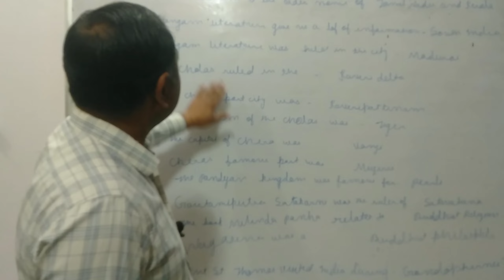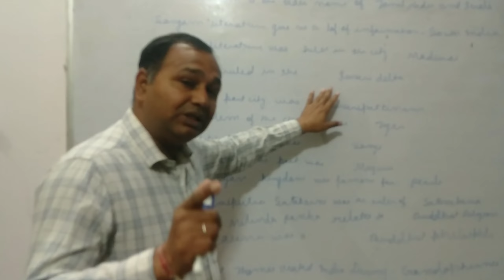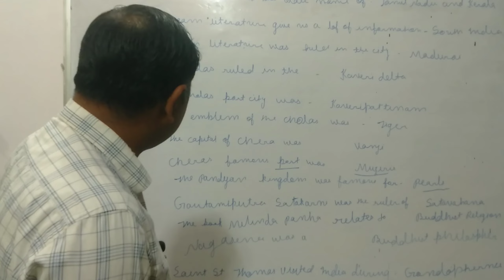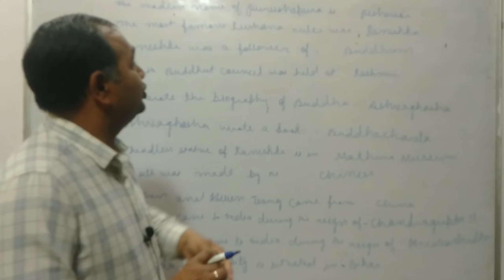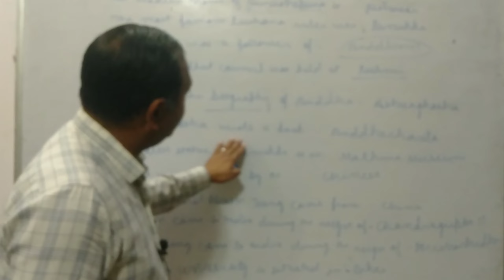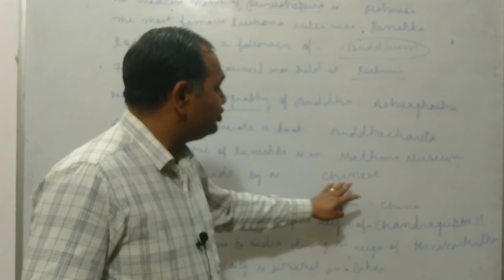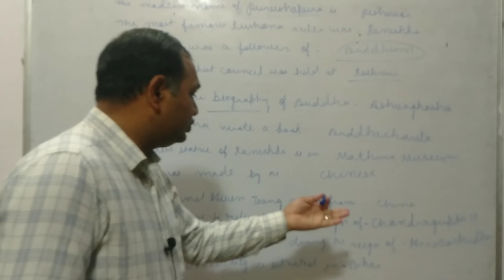Post Mauryan period Objective type Questions Answer||About post Mauryan kings